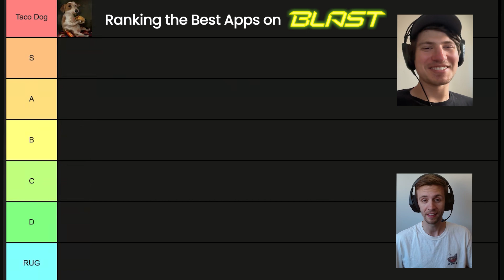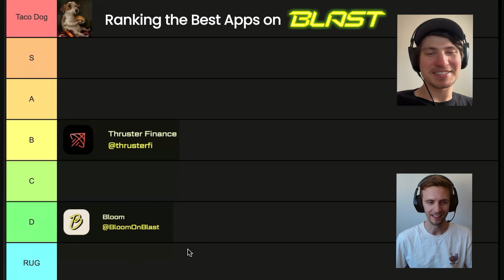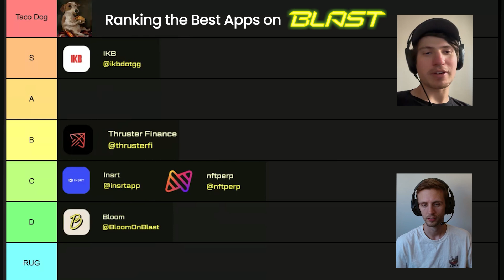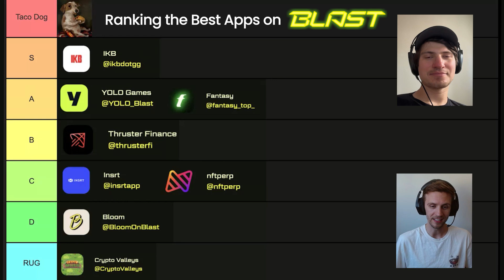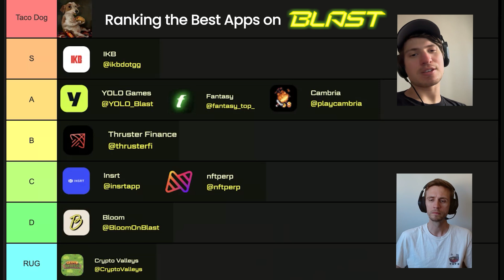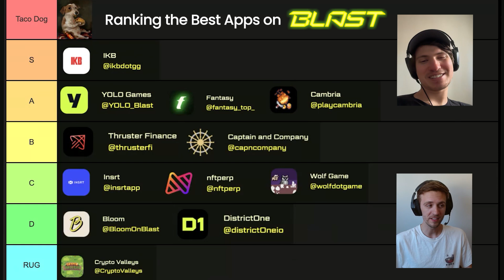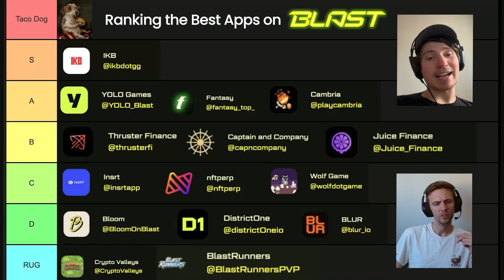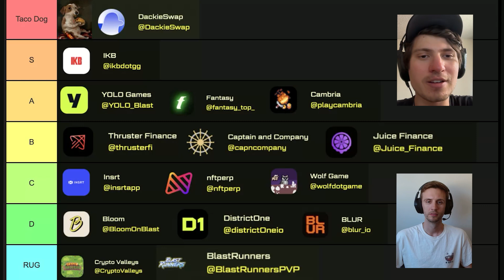OFFICIAL BLAST TIER LIST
With Season 1 of Blast Gold coming to an end, Ross & James rank the various dApps we farmed along the way.
For all information regarding our NFT community, collaborations, and Magazine, visit our

To stay up to date on new business developments in NFTs, follow us on Linked In